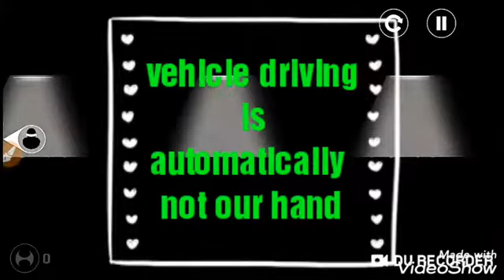vector one the last run what happened that guy trapped or escaped!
Vector gameplay
Last run and last lap and place
See the running man what happen
The man trap or live

See the video full then you get the answer 😉